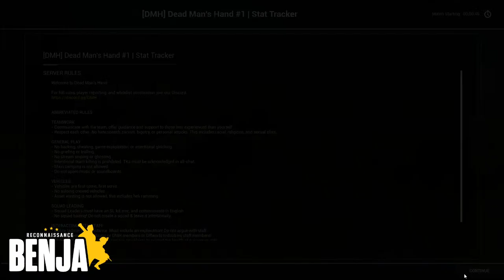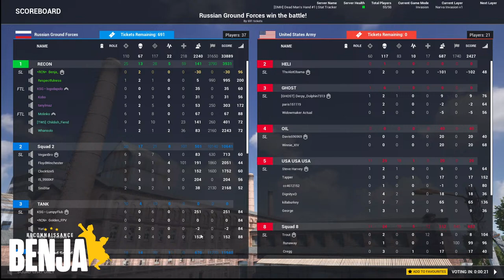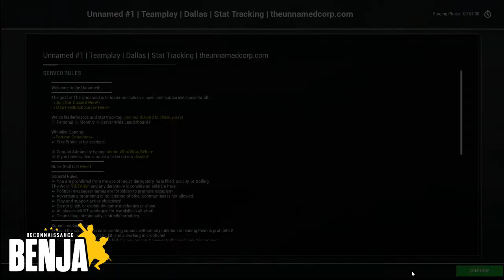RECON SQUAD IS LIVE!!!!! Down To The Last Round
If you're interested in collaborating hit me up on discord: BENJA_#8096

RECON LEADS THE WAY!

Immerse yourself in Combat, can you handle the carnage!

GET INTO THE ACTION!!!

Join one of the top ranked squad servers in the world!